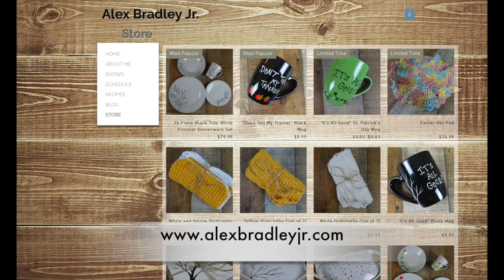Mom's Favorite Monkey Bread